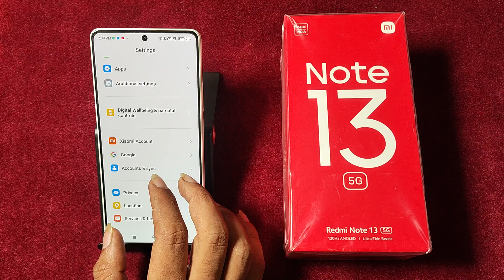How to remove Face lock in Redmi Note 13 5G || Redmi me face lock kaise hataye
Best powerful CPU under 10k

60-Inch Tripod with Bag

7 Socket 6A Extension Board

multiplug Extension